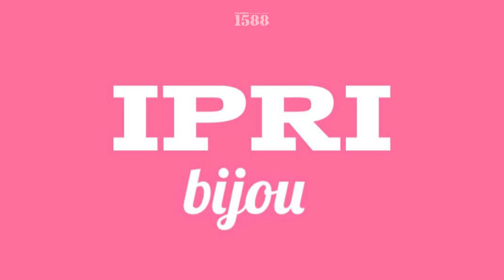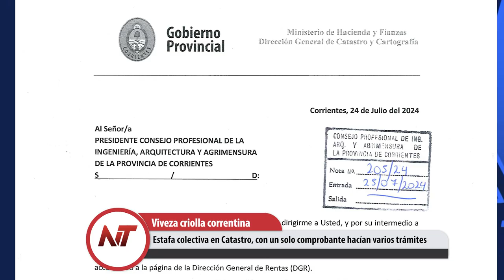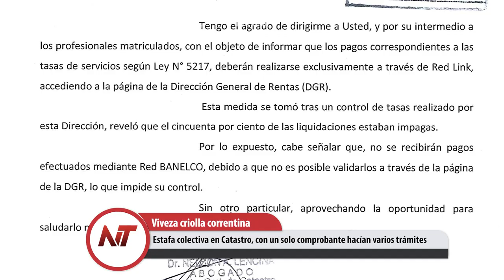NT: Estafa colectiva en Catastro, con un solo comprobante hacían varios trámites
- Con Karina Milei en la presidencia de LLA, Lisandro Almirón sería el candidato
- El boleto de colectivo iría a $1300, crecería la demanda de UBER en la ciudad
- El chamamé está de Luto: falleció la afamada cantante Ofelia Leiva
- Estafa colectiva en Catastro, con un solo comprobante hacían varios trámites